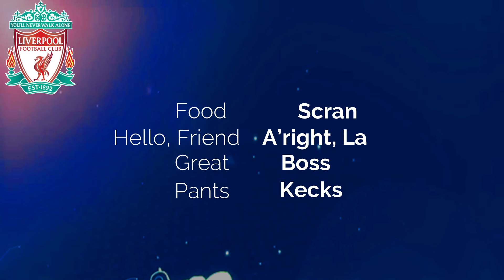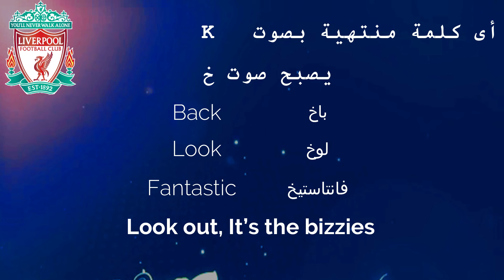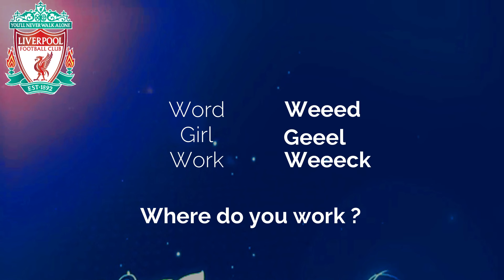لهجة ليفربول - أغرب لهجة إنجليزية Scouse Accent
In this episode, we will explain the dialect of the people of Liverpool